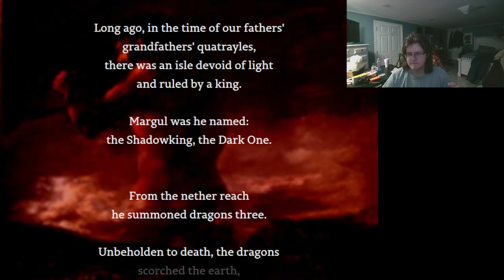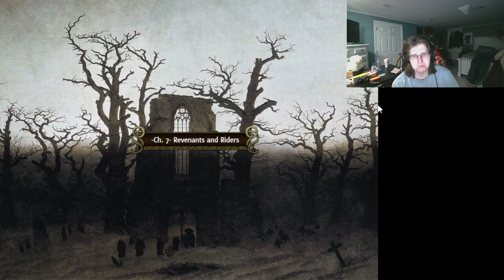Vestaria Saga Part 13: Ske-ske-SKELETONS???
CONTENT WARNING: This game covers some pretty heavy content. This is a trigger warning for some pretty heavy themes featured throughout.

Welcome to the scary episode! Scary because of the reanimated corpses you ask? NO! Scary because it was a shitshow from the first few moments of the level until the bitter end! Watch me cry and scream and whine.